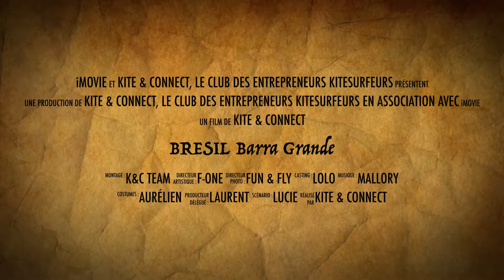Kite Camp #13 - BRESIL - Barra Grande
Kite Camp #13 Barra Grande - Brésil 2018
40 entrepreneurs - Beach Business - Kitesurf
KITE & CONNECT